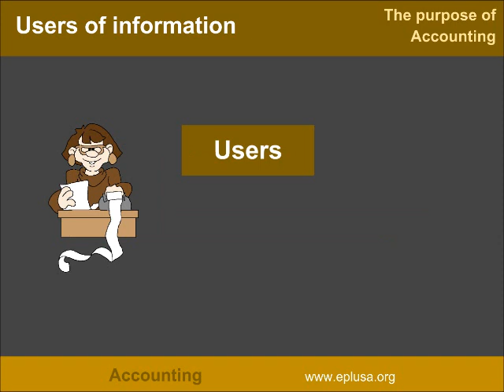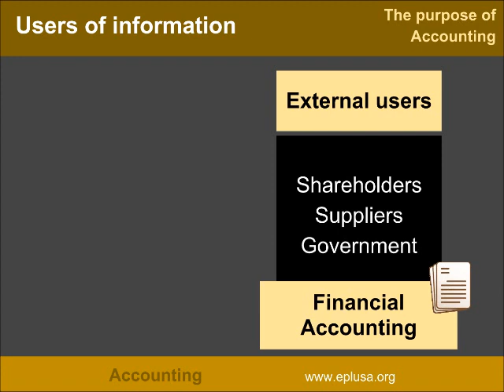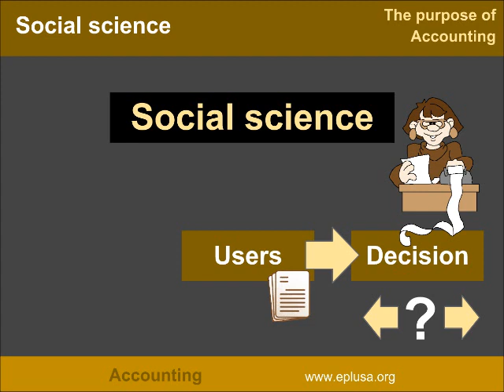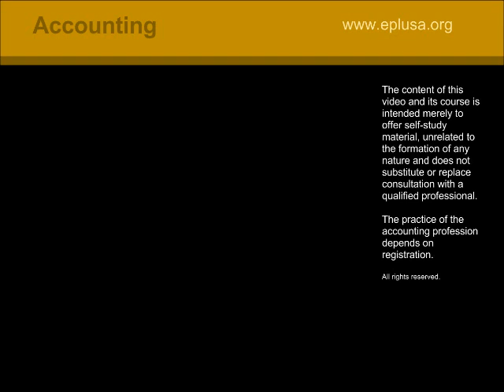ACCOUNTING 1 - The purpose of Accounting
Accountancy is the process of communicating financial information about a business entity to users such as shareholders and managers.
The communication is generally in the form of financial statements that show in money terms the economic resources under the control of management; the art lies in selecting the information that is relevant to the user and is reliable.
(Reference: Wikipedia)

Author: Mário Attab
AVENIDACULT The CULT channel